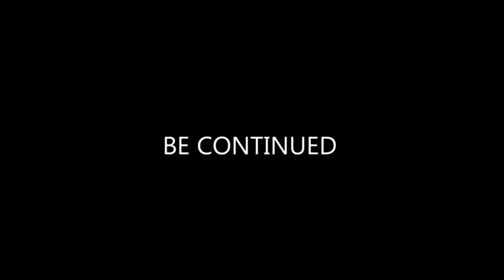WAKE NWP SEB DJE UGO 14 06 20141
journée Wakeboard avec les copains au natural wake park teleski de Paray sous Briailles 03500